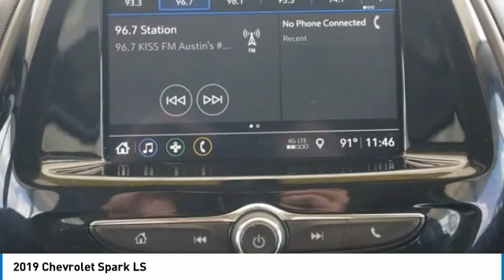2019 Chevrolet Spark Austin L63233A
2019 Chevrolet Spark LS

New Arrival! PRICED TO SELL QUICKLY! Research suggests it will not be available for long. -Backup Camera -Bluetooth -Aux. Audio Input ABS Brakes -Automatic Headlights -AM/FM Radio and many other amenities that are sure to please. Based on the excellent condition of this vehicle, along with the options and color, this Chevrolet Spark is sure to sell fast. -Front Wheel DriveOur One Owner 2019 Chevrolet Spark LS Hatchback in Mosaic Black is practically perfect! Powered by an innovative Ecotec 1.4 Liter 4 Cylinder that generates 98hp while paired with a fun-to-drive 5 Speed Manual transmission for easy acceleration. This Front Wheel Drive Spark Hatchback offers a low roof height and youthful appearance while offering near scores near 38mpg. Our LS is well-equipped to help you manage fast-moving, bumper-to-bumper urban driving as well as long road trips.Open the door of our Spark LS, and you'll be incredibly impressed with the spacious interior as it boasts twice the cargo room of its closest competitor. Settle into the supportive bucket seats and check out Chevrolet MyLink Radio with a 7-inch color touchscreen, AM/FM stereo, USB port, auxiliary jack, Bluetooth, as well as Android Auto/Apple CarPlay compatibility and available OnStar with WiFi.Our Chevrolet Spark offers priceless peace of mind with advanced safety features that help you to avoid and manage challenging driving situations such as a rearview camera, anti-lock brakes, stability control, a high-strength steel safety cage, and ten airbags. Whether Uptown, Downtown, or leaving town...our Spark is a fantastic solution. You're going to look and feel great behind the wheel! Mac Haik Dodge is conveniently located close to Georgetown, Round Rock, Pflugerville, Hutto, Taylor, Temple, Belton, Fort Hood, and surrounding areas.